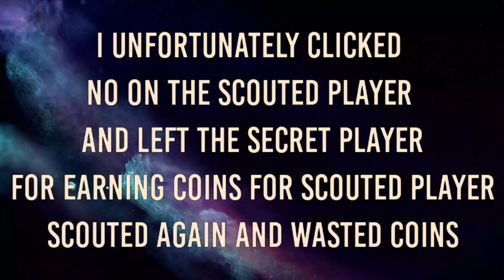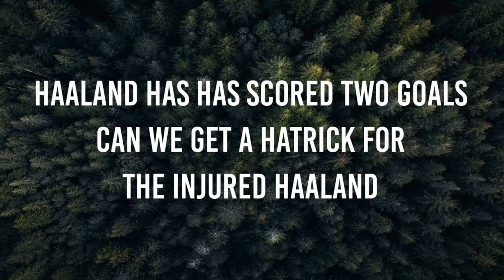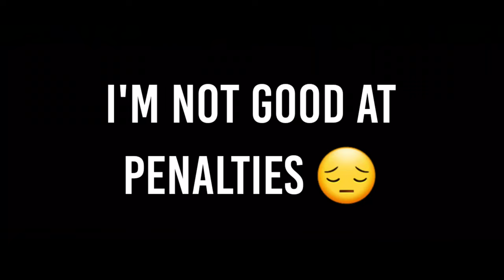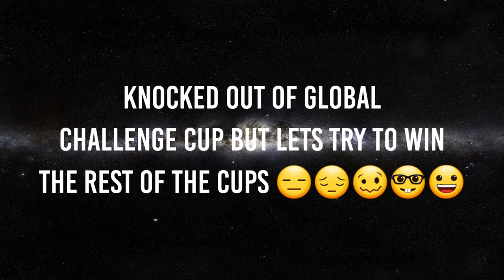SUPER STRIKER - !! DLS Road To Glory [EP 3] || GAME FULLER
This is a gaming channel . Gaming videos are available on this channel . Videos on games like stumble guys , dream league soccer  and rc 20 are available. There will be improvement in the videos .

This game fuller . I have started dls r2g series . In this series you will see dls 21best goals , dls 21  player signings , dls 21 skills , dls 21 wins and fails ,  also funny and sad movements .

I have cancelled ongoing series to make this r2g series .  This video is dls 21 r2g ep 3.

In this video I have bought a legendary player Erling Haaland . A very good player and felt nice having him in my dls team . Our team progressed and thus r2g episodes will be
coming.

New dls 21 trailers , dls 21 updates and new about dls 22 will also come on this channel .
Dream league soccer all r2g episodes , skills , and many more will be coming soon .

I hope that all will like the series and support me.

dls 21 legendary agent,
dls 21 liverpool kit,
dls 21 live match,
dls 21 messi,
dls 21 multiplayer,
dls 21 mod apk offline,
dls 21 mod menu,
dls 21 messi price,
dls 21 match,
m pro gaming dls 21,
dls 21 new players,
dls 21 not opening,
dls 21 neymar face,
dls 21 new update malayalam,
dls 21 new update gameplay,
dls 21 new event,
dls 21 noob vs pro vs hacker,
n'golo kante dls 21,
dls 21 offline,
dls 21 online match,
dls 21 offline mod,
dls 21 official channel,
dls 21 ozil,
dls 21